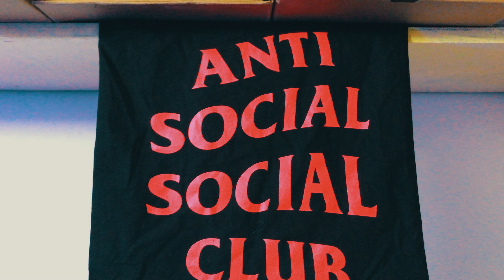Intro Review Sneakers